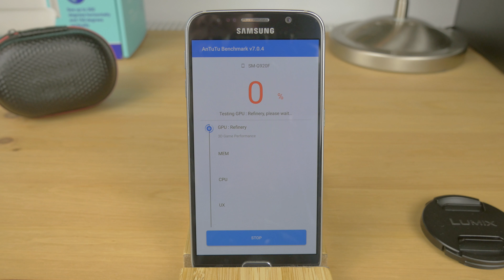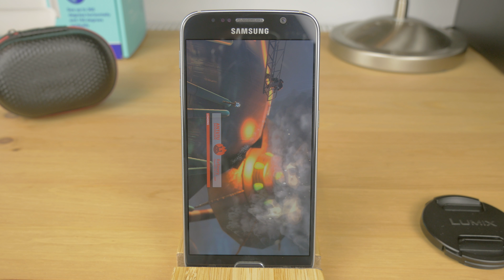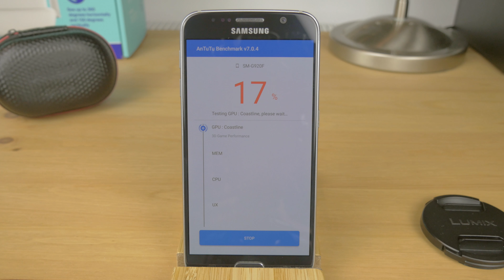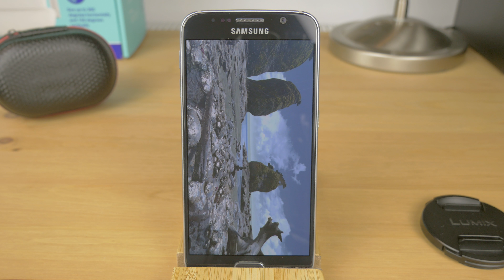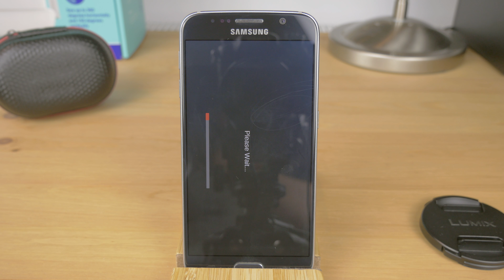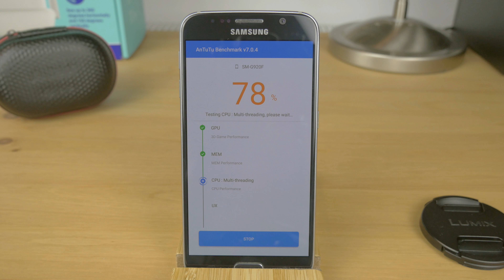Samsung Galaxy S6 AnTuTu v7 | Wynik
Jak wypadnie w nowej wersji AnTuTu paroletni flagowiec od Samsunga - Galaxy S6. Czy kilkuletni smartfon nadal nadaje się do użytku, czy wynik będzie zadowalający?